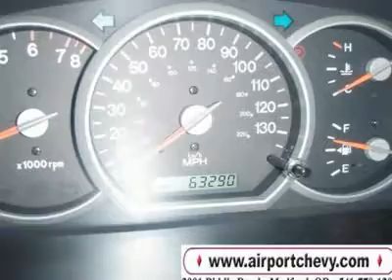2004 KIA SEDONA Medford, OR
2004 KIA SEDONA Medford, OR

Don't miss this 2004 Kia Sedona. It's equipped with automatic transmission and features a Silver exterior. With 63286 miles, you'll want to take this car home. Make a great choice today.